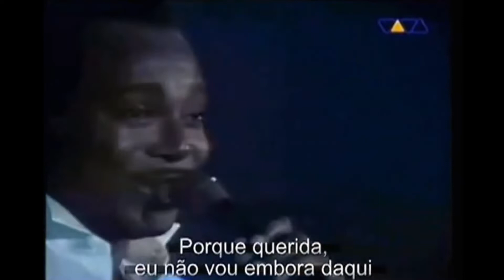George Benson "Kisses In The Moon Light" 1986 (Audio Remastered)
George Benson "Kisses In The Moon Light"    1986